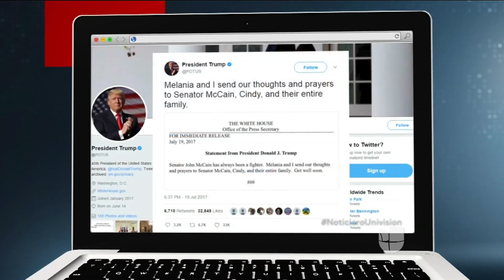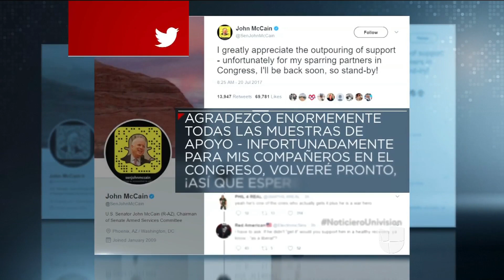McCain, en recuperación tras haber sido sometido a una extirpación de un tumor en el cerebro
Aunque los médicos le extirparon al senador republicano John McCain todo el tumor que podían ver, expertos piensan que todavía podrían permanecer pedazos microscópicos que parecen los tentáculos de un erizo de mar esparcidos en otras partes del cerebro.